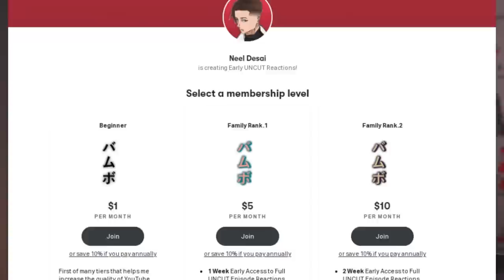Oikawa The GREAT King | Haikyuu Episode 7 Reaction | Versus the Great King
Haikyuu Episode 7 Reaction

karasuno vs aoba johsai
karasuno vs aoba johsai reaction